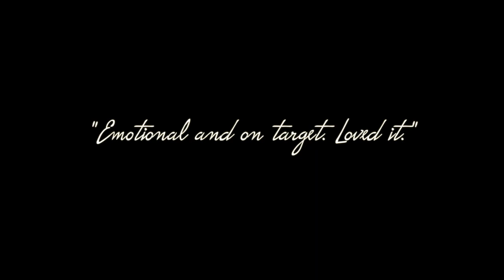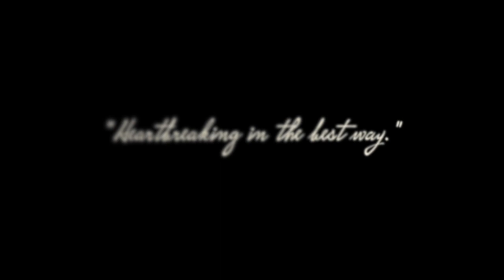The Glass Menagerie Final Trailer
Audiences are raving about Pigeonholed's The Glass Menagerie.
5 performances left, Weds 2/20-Sun 2/24 at The Secret Theatre, Long Island City.